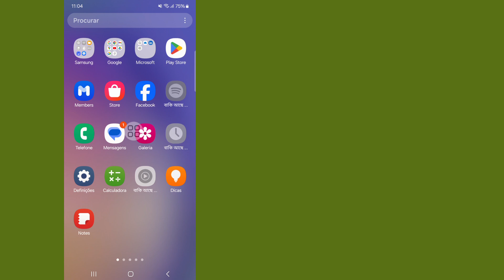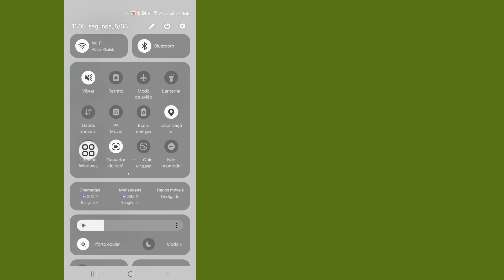Como corrigir problema de conexão ou erro de código MMI inválido no Android [2024] ll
Olá pessoal,

Aqui neste vídeo eu vou mostrar a vocês (como corrigir problema de conexão ou erro de código MMI inválido no Android) continuem assistindo ao vídeo até o final, é um método muito simples e fácil

Se você tiver alguma solicitação de tutorial, deixe-me saber no comentário! Eu farei isso para você em 1 dia.

Pergunta sobre.

como corrigir erro de conexão ou código mmi inválido

problema de conexão ou código mmi inválido

como corrigir problema de conexão ou código mmi inválido

problema de conexão ou código mmi inválido airtel

problema de conexão ou código mmi inválido vodafone

problema de conexão ou código mmi inválido samsung

problema de conexão ou código mmi inválido idea

problemas de conexão ou código mmi inválido solve

Isenção de responsabilidade de direitos autorais:

Isenção de responsabilidade de direitos autorais De acordo com a seção 107 da Lei de Direitos Autorais de 1976, a permissão é feita para "uso justo" para fins como crítica, comentário, notícias, relatórios, tecnologia, bolsa de estudos e pesquisa. O uso justo é um uso  permitido por Estados de Direitos Autorais que Podem de outra forma infringir Uso sem fins lucrativos, educacional ou pessoal inclina a balança em favor do uso justo.

©Todos os direitos reservados para a tecnologia RK Robin Qualquer outro autor que reuplo este vídeo imediatamente será tomada uma ação com um aviso de direitos autorais, então não o republique.